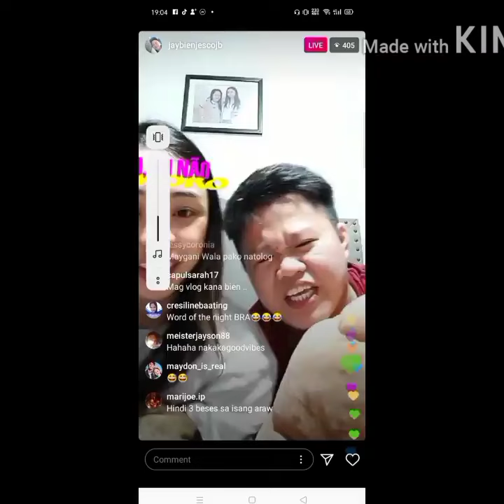CONFIRMED!! MAYMAY AT DONNY MAY RELASYON NA! ❤